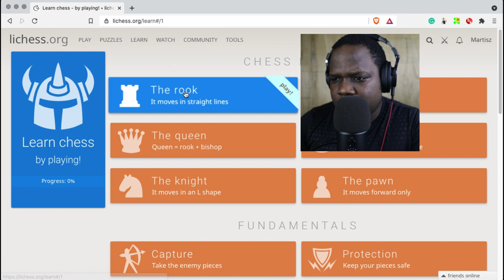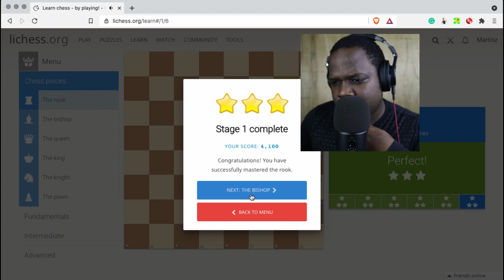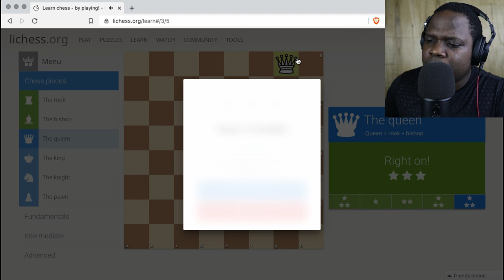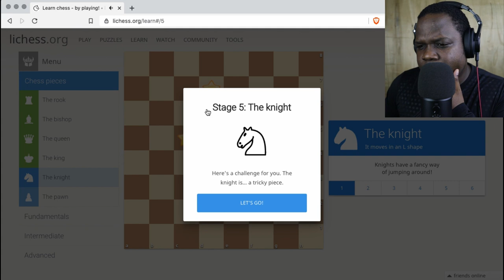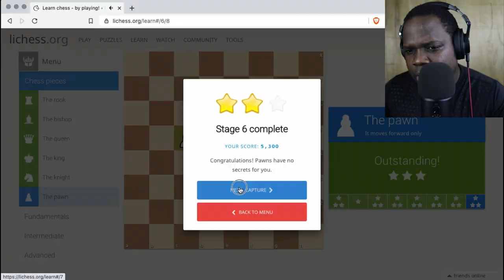Learning The Basics! [#1/3] | Martisz [ Chess For Beginners]